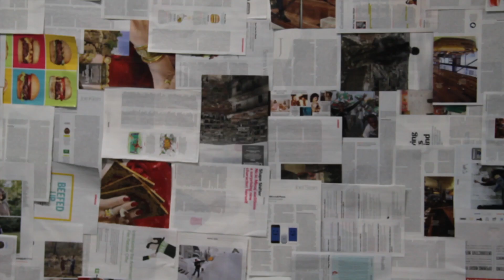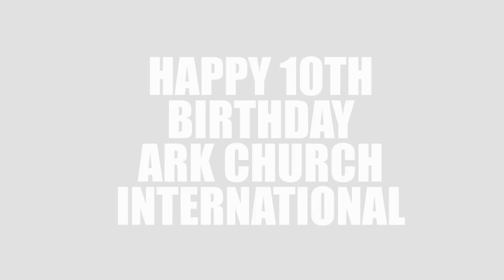10 years of celebration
Ark Church International's 10 year anniversary video.